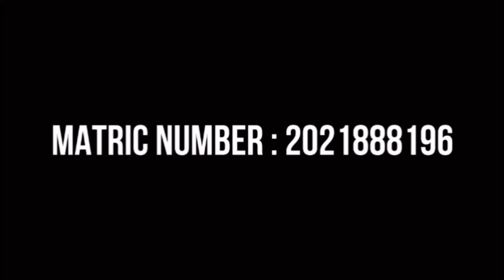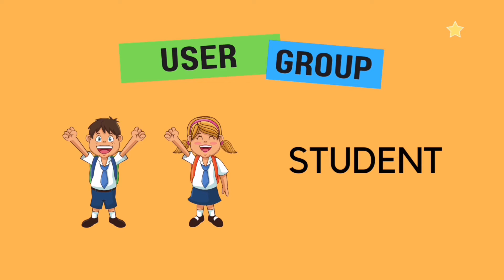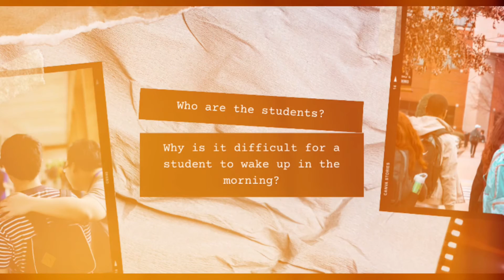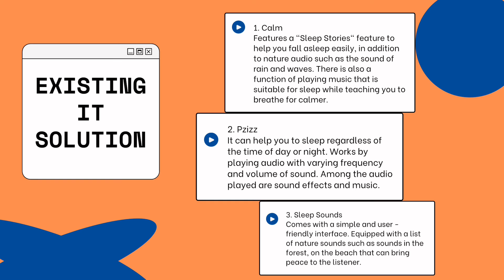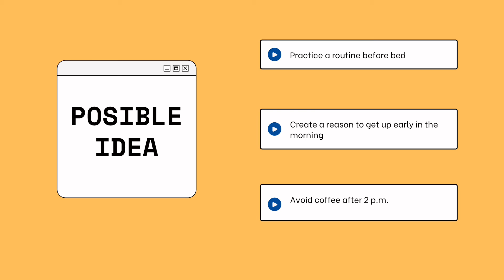ICT500 : CREATIVE IT SOLUTIONS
Creative It Solution